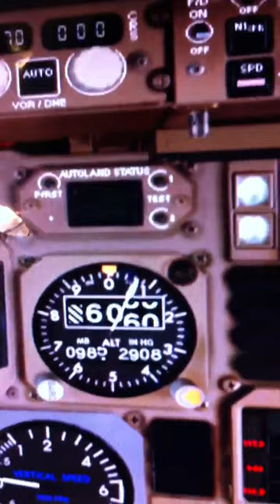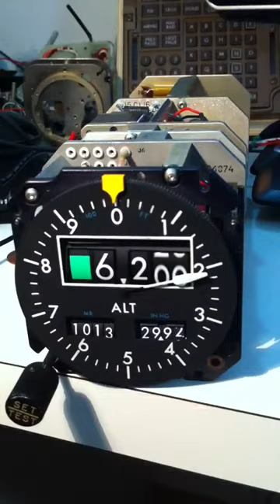Altimeter test 3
Altimeter test